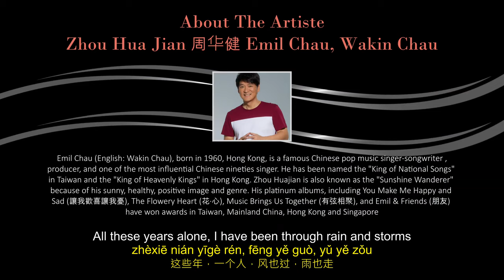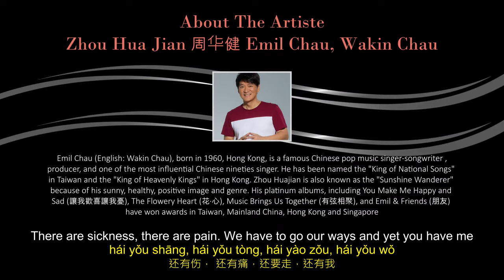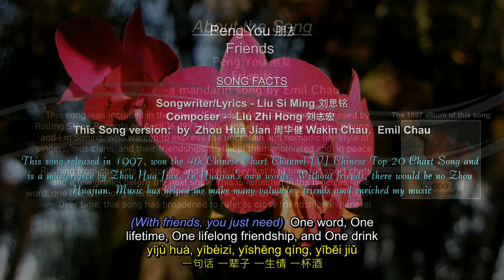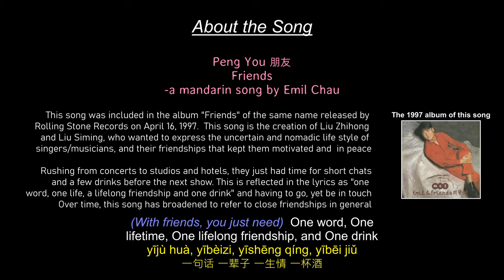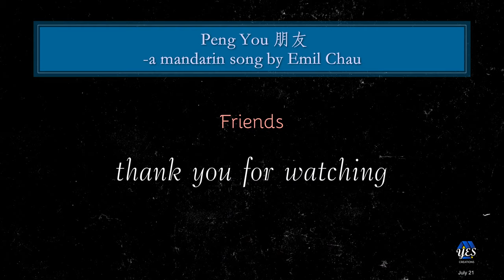with chinese/eng subs.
There are many songs about friendships, and the top 2 are by Alan Tam in cantonese and Emil Chau/Wakin Chau in mandarin

Wakin Chau's "Friends" is an unforgettable tribute to friendships and comradery

I dedicate this song to my long time friend Mr Toh on his birthday this month for the great friendship forged over the numerous years  now and then